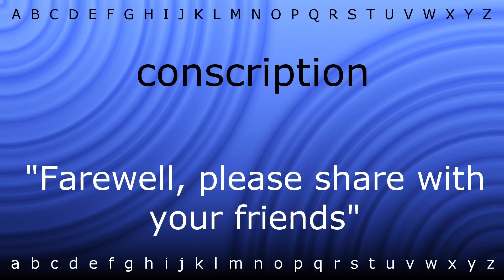Here I will teach you how to pronounce 'conscription' with Zira.mp4